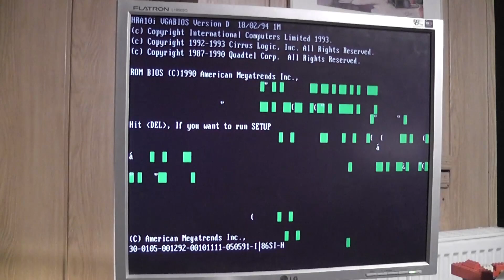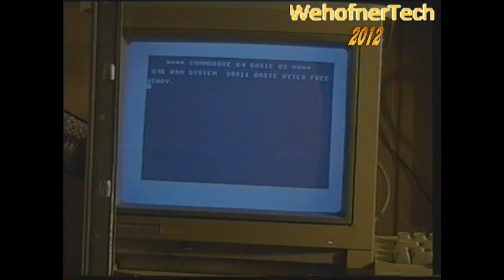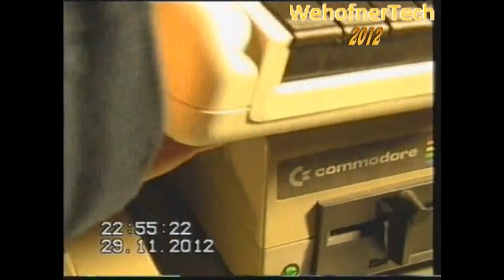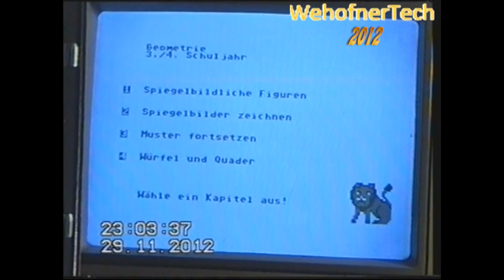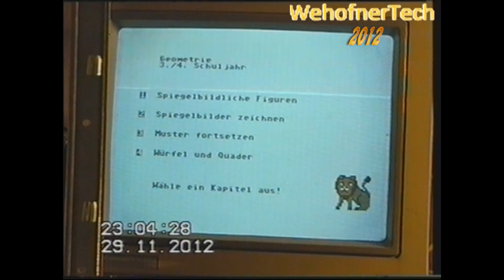C64: Tests mit dem Turbocorder (Datasette) 1/2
Dieses Video hatte ich, ursprünglich für den YT-Kanal "WehofnerTech, im Jahre 2012 produziert und dort hochgeladen.

Auf Audiocassetten wurde nicht nur Musik oder Sprache aufgezeichnet, es gab noch einen anderen Anwendungsbereich. In diesem Video wird gezeigt was damit gemeint ist.